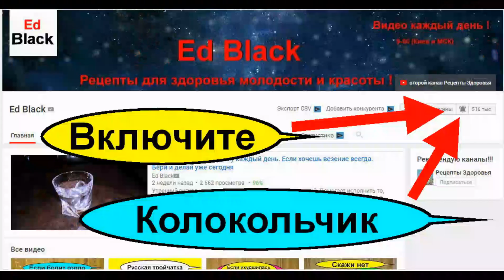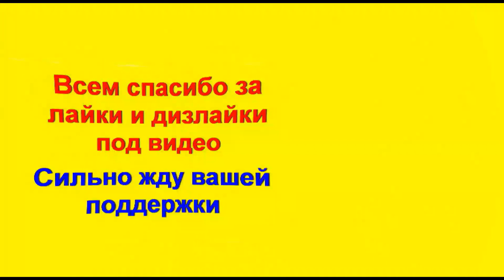Аурикап – лучшее средство для чистки ушей кошкам и собакам? Супер отзывы хозяев животных!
Аурикап – это фармакологический спрей для очистки ушей кошек и собак. Эффективно ухаживает за внешним слуховым проходом питомца, снижая риск возникновения у него отитов. Безопасный продукт, не вызывает аллергии и раздражений. Фармакологический эффект обусловлен действием активнодействующих составляющих препарата.
Пропиленгликоль растворяет ушную серу и грязь, способствует эффективному уходу за наружным слуховым проходом.
Фармакологические свойства настойки календулы обусловлены наличием в ней биологически активных соединений: каротиноидов, флавоноидов и сапонинов, которые стимулируют репаративные процессы, нормализуют структуру кожи, повышают ее резистентность, увлажненность, эластичность, оказывают противовоспалительное действие.
Эфирное масло базилика смягчает и тонизирует слизистую оболочку ушного канала, способствует общетонизирующому эффекту и нормализации кровоснабжения.
ПРИМЕНЕНИЕ
Препарат применяют как антисептическое средство для очистки слуховых проходов собак и кошек при избыточном выделении серы, наличия грязи, способствует эффективному уходу, профилактике воспалительных процессов в ушах.
ДОЗИРОВКА
Заполнить слуховой канал препаратом Аурикап, помассировать от основания уха до его верхней части для равномерного распределения раствора. Интенсивность массирования зависит от болезненности ушей. Жидкость удалить из слухового канала ватным тампоном. От остатков жидкости и ушной серы животное может лишиться самостоятельно, встряхивая головой. При необходимости процедуру следует повторить.
Частоту применения определяют индивидуально. При лечении ушей возможно применение Аурикапу перед каждым введением лекарственного средства.
Для гигиенического ухода за ушами животных применяют препарат 1 раз в 7-10 дней.

Внимание! Информация предоставляется исключительно для ознакомления. Данная инструкция не должна использоваться как руководство к самолечению. Необходимость назначения, способы и дозы применения препаратов и народных средств определяются исключительно лечащим врачом или другим профильным специалистом.

Строго по желанию помочь  развитию канала :
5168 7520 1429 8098 Приват Банк (Грн)
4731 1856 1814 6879 Приват Банк ( USD)